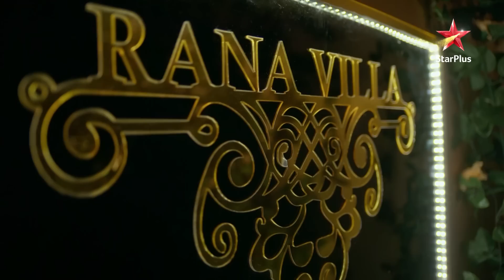Imlie | Kya Hoga Imlie Ka Aglaa Qadam?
Bade dinon ke baad, khush nazar aa raha hai poora parivaar. Par kya ye khushiyaan rahengi barqaraar?

Dekhiye,
Imlie, Somvaar se Ravivaar, raat 8:30 baje, StarPlus aur kabhi bhi Disney+ Hotstar par.